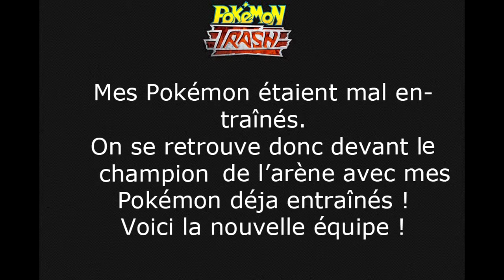Pokémon Rouge Feu/Vert Feuille - Partie 16 : Parmanie